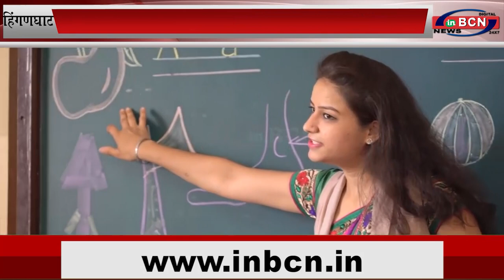भारतीय विद्या भवन्स स्कूल के खिलाफ पालको का शिक्षण विभाग को निवेदन... INBCN NEWS